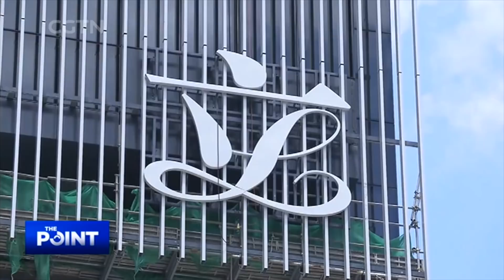Why are some countries against improving HK electoral system?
China's decision to plug loopholes in Hong Kong's electoral system has attracted criticism from some governments abroad - what's fueling the pushback?

Guests: Danny Haiphong, a journalist at the Black Agenda Report, a website dedicated to news, commentary and analysis, and Wang Cong, Senior Correspondent at The Global Times.